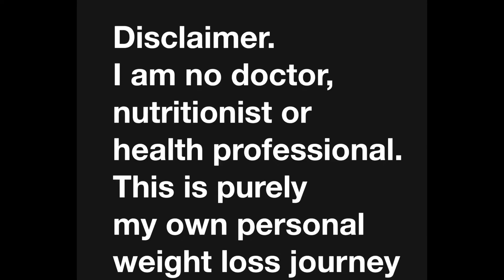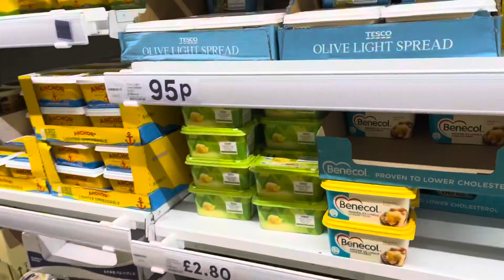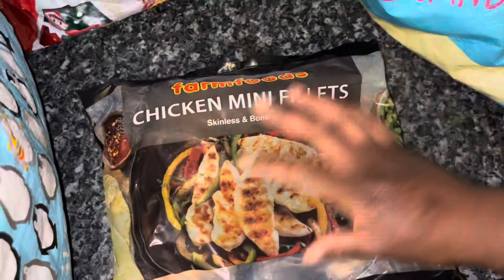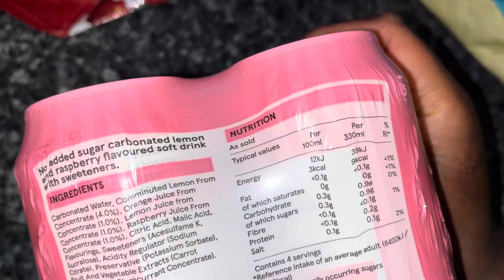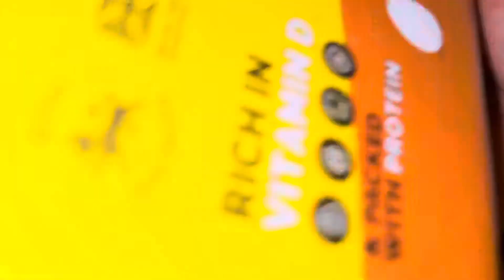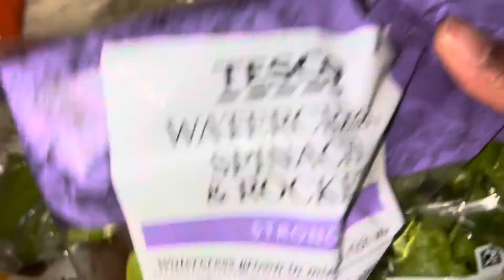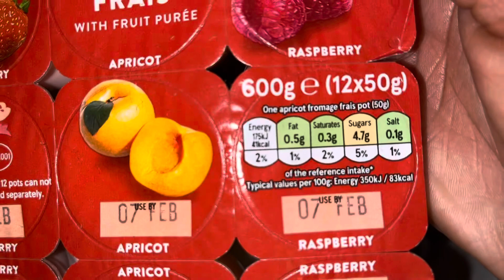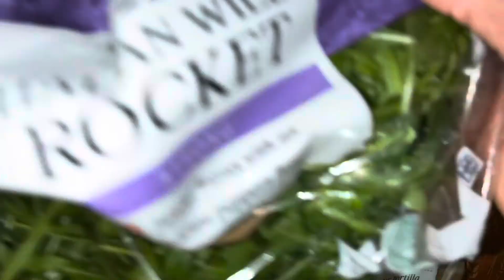DAYS 8 - 10 + TESCO SHOPPING HAUL + CALORIE COUNTING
Its days 8-10. Today I do a shopping haul at Tesco, I calorie count my foods and prepare my food for the week.

I stated my journey 2 years ago but have not reached my weight loss goals.
I’m not happy with my current weight and want to finally achieve my goal weight I been trying to get to over the last few years.

It’s time to drop the excuses and really commit.

Looking forward to finally seeing what 2022 will bring for my journey.

My uploads and posting schedules will be WEDNESDAY AND SUNDAY so please keep an eye out for my videos by hitting the Like button and of course the Subscribe to watch my videos.

To get notified when I post just click on the bell for my daily uploads.